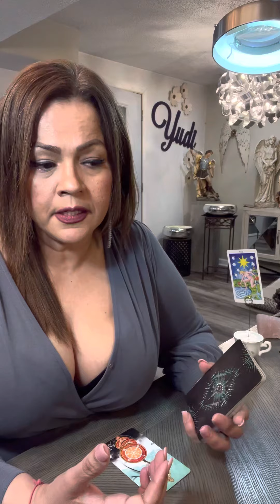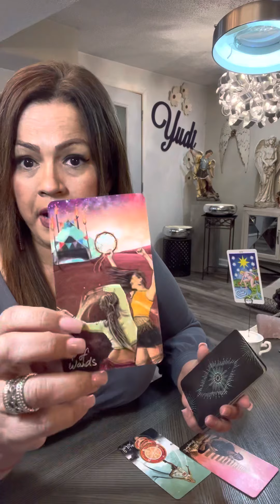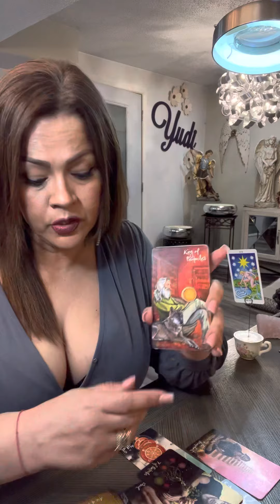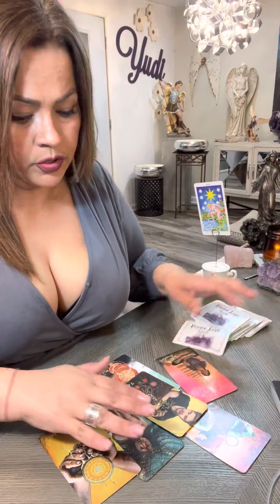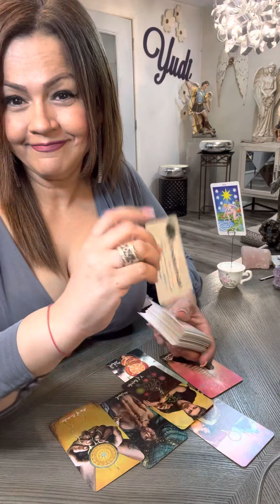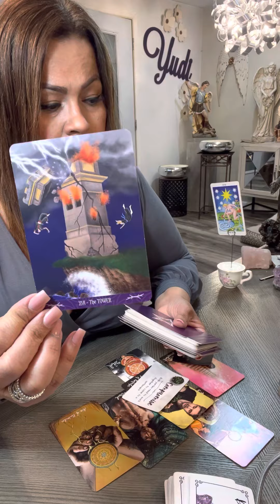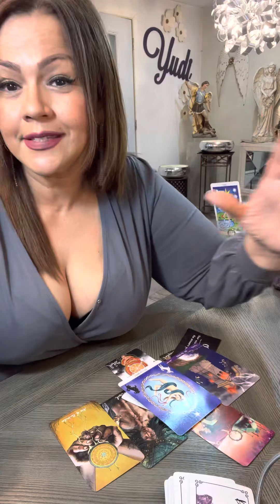TAURO ♉️ TAROT AMOR NECESITAN TRABAJAR JUNTOS PARA ALCANZAR EL BALANCE ‼️LLEGA EL ÉXITO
Mi corazón gracias por tu tiempo, te doy la más cordial bienvenida a este tu canal Yudi la Diva del Tarot ❤️ Hoy te invito a ver tu horóscopo para el signo TAURO